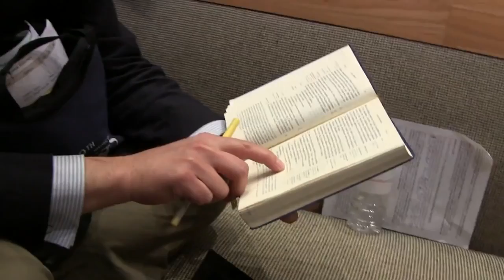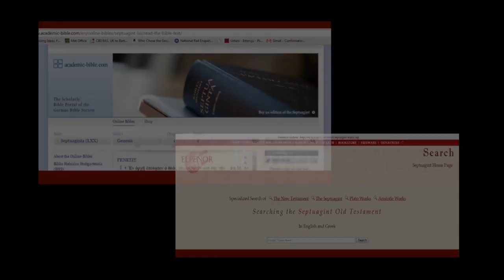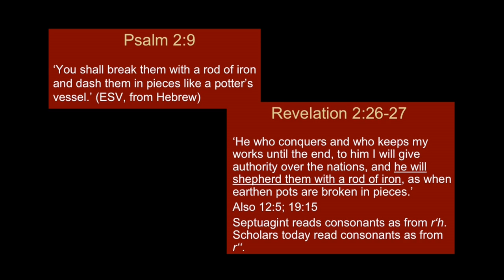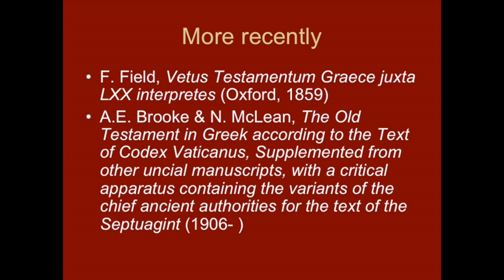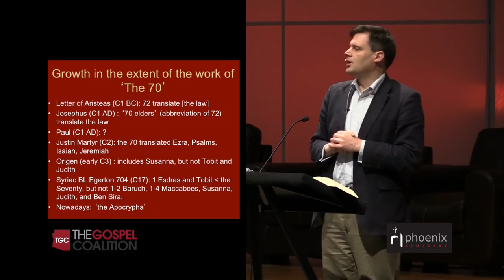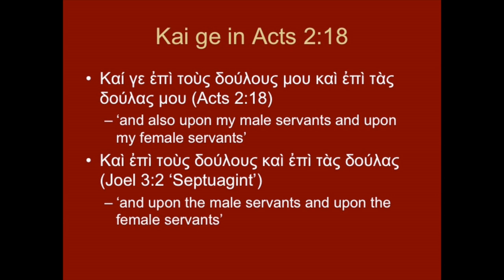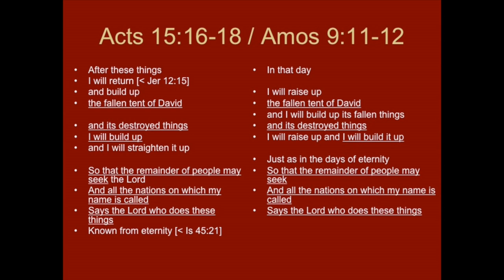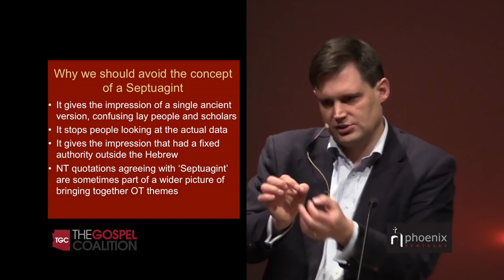Why I Don't Believe In The Septuagint - Dr. Peter Williams, PhD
This should raise some eyebrows for advocates of the Septuagint bible such as details that bring into question validating the entire book due to quotes from the new testament as the book was only the books of Law and was not called the LXX or the Septuagint . A live presentation by Dr. Peter Williams.